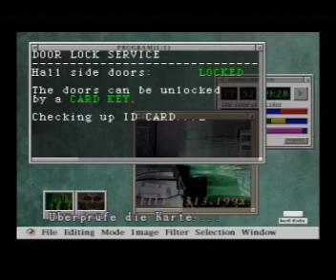Let´s Play Resident Evil 2 - Claire - German - Part 18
Mein Let´s Play zu "Resident Evil 2"...